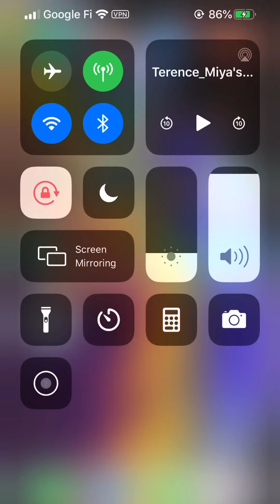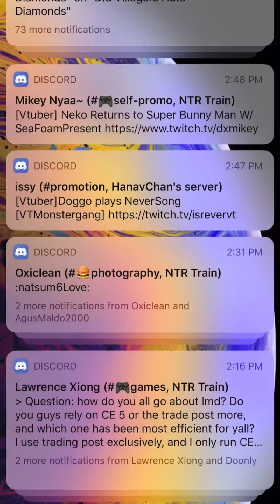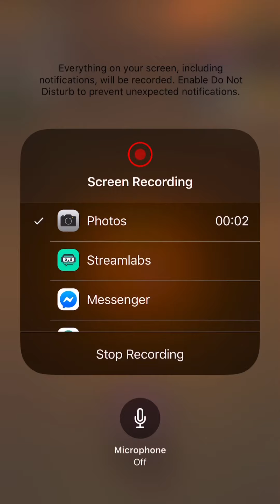Relic Quest iOS Gameplay part 4 Chapter 3 cleared and Chapter 4 preview!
This game got a serious update and overhaul compared to the last time I played it, a hell of a lot easier now  that they gave the Bosses less